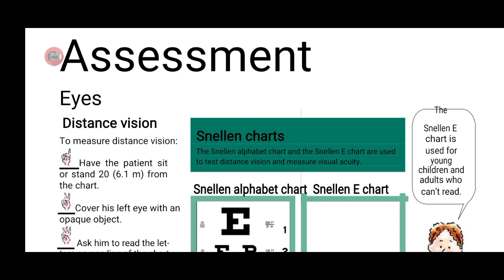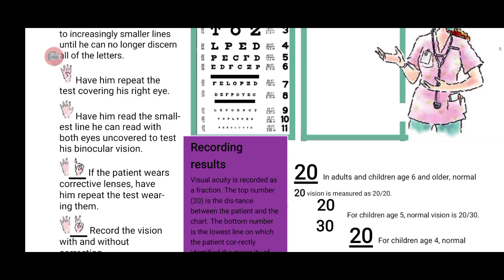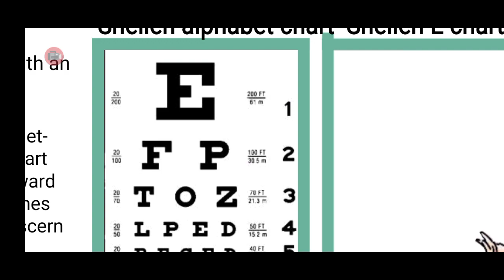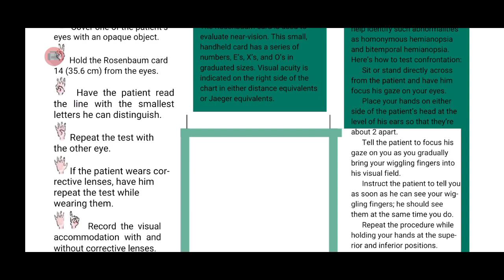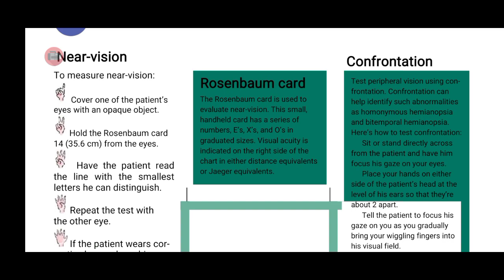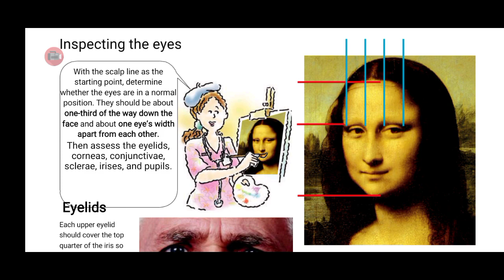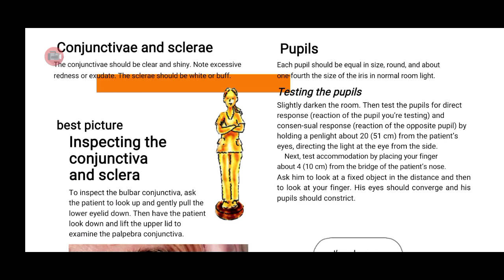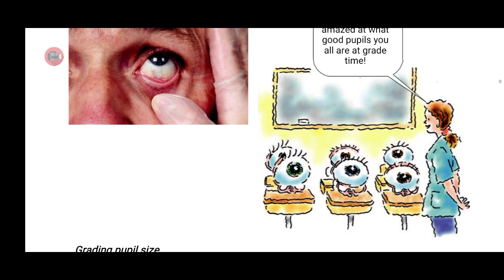Assessment Of Eyes & Ears||Unit-5||Part-1||Health Assessment-II||BSN 4rth semester||In Urdu/English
This video lecture is all about Assessment Of Eyes & Ears||Unit-5||Part-1||Health Assessment-II||BSN 4rth semester||In Urdu/English

Examination of the eyes
Vision Equity /Clearness monitoring
Distance vision Check
Snellen Chart
Near vision check
Rosenbaum  Card
Confrontation test
Inspection of Cornea , Sclera ,Conjunctiva,Balbular
Conjunctiva , And Papebral Conjunctiva ,
Irises and pupils of both eyes